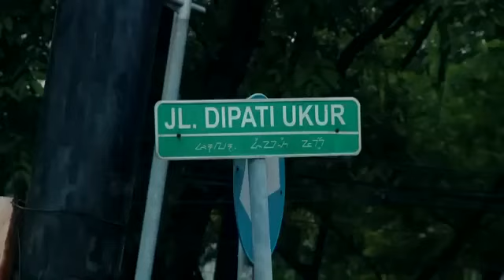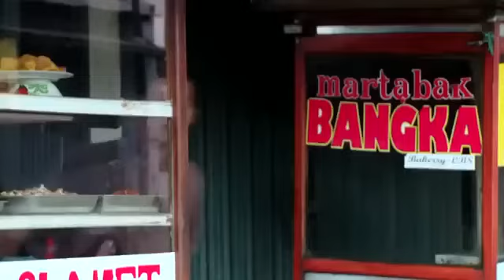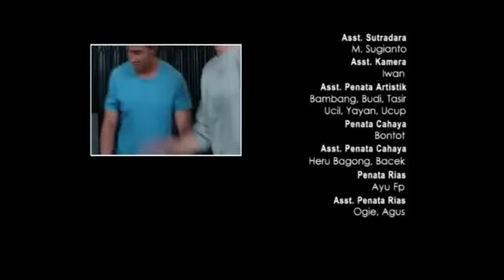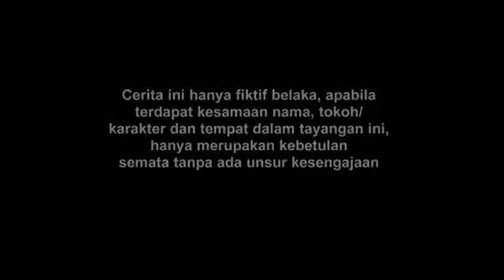FTV BAPER - Nikki Frazetta & Melayu Nicole - Ada Cinta Di Rumah Makan Padang